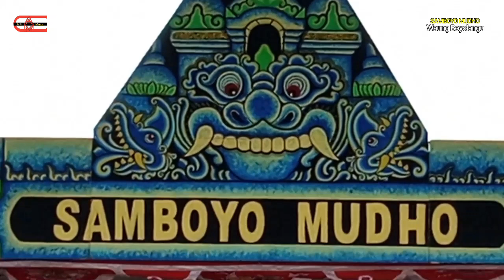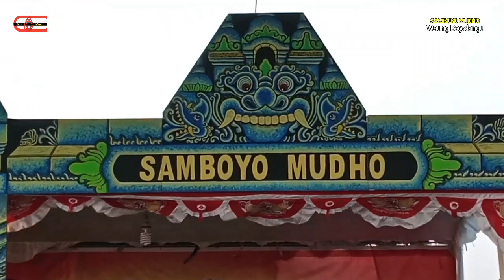Srikandi Cantik SAMBOYO MUDHO Terbaru Live Waung Boyolangu